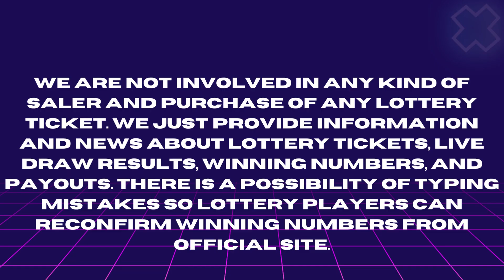Illinois Lottery Aug 01, 2023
Today August 01, 2023, Find in this video the Illinois evening lottery live drawings results, Top payouts(prizes), and the latest winning numbers. These Illinois Evening lotteries' live drawings results are drawn in the evening time daily.

Find in this post, Pick 3 Evening, Pick 4 Evening, Lucky Day Lotto Evening, Lotto, Powerball, and Mega Millions live drawing lottery results, jackpot prizes, and winning numbers for today Aug 01, 2023, past 30 days.